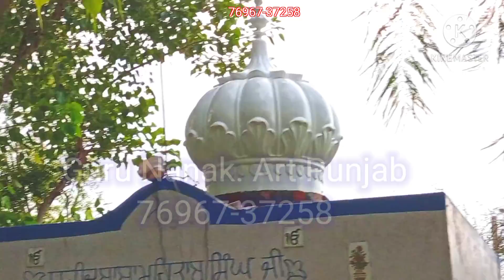Gurdwara Gumbad /Dome Fiber glass Palki Sahib Ji fiber Glass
gurdwara gumbad fiber palki sahib fiber glass all statue ( Guru Nanak Art Punjab )

Gumbad fiber Dome Palki sahib ji fiber glass

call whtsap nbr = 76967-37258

gurdwara_gumbad_15 _feet_base

Video Link

Gurdwara Gumbad 🕌 Fiber Dome

Guru Nanak Art Punjab

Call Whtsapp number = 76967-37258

Facebook Guru Nanak Art Punjab

Gurdwara Gumbad Fiber Glass !

Fiber Gumbad

Gurdwara sahib Gumbad Fiber Glass

Gumbad Fiber Glass

Statue Fiber Glass

Mandir Gumat

mandir gumbad fiber glass